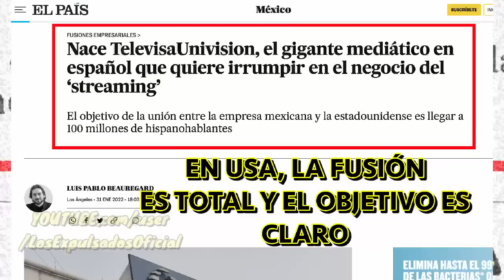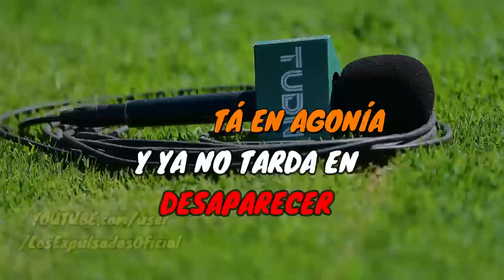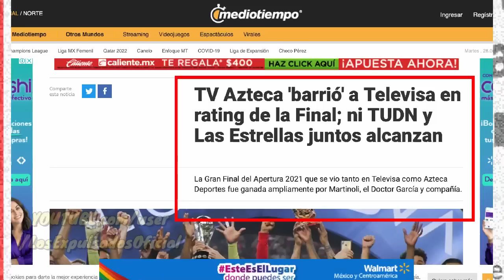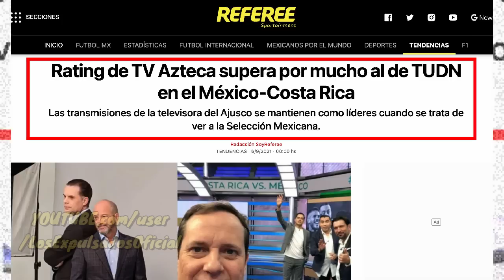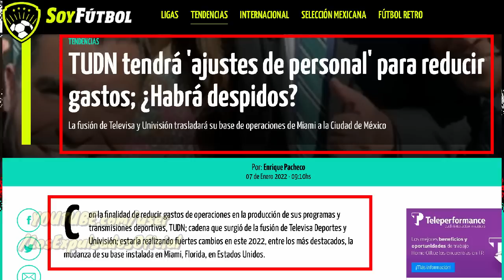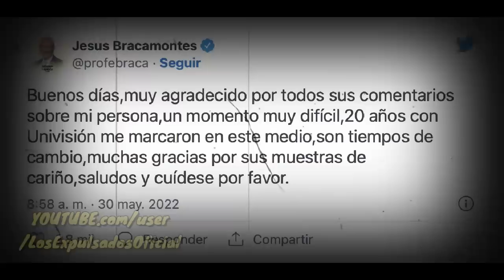¡Rumbo Al CAÑO! TUDN ESTÁ En AGONÍA Y Ya No TARDA En DESAPARECER | Los Expulsados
El proyecto propuesto por la Bomba Rodríguez se está yendo a la basura, TUDN tiene severos problemas financieros y de credibilidad, esta vez dejaron su matriz en Miami y para evitar mas gastos, tuvieron que regresar a todos a México, muchos renunciaron ante las penumbras que se vienen después del mundial de Qatar 2022, TUDN está a nada de desaparecer, pero ¿por qué?